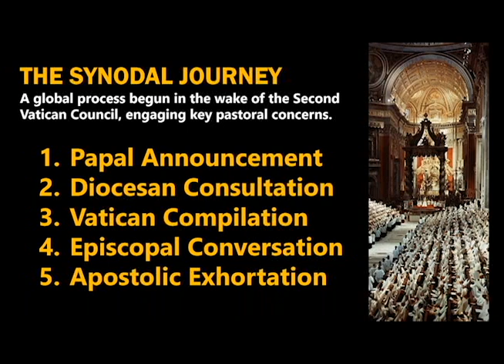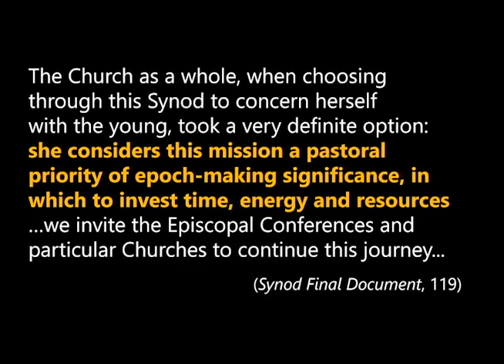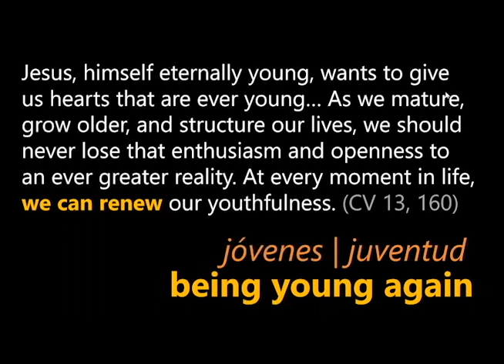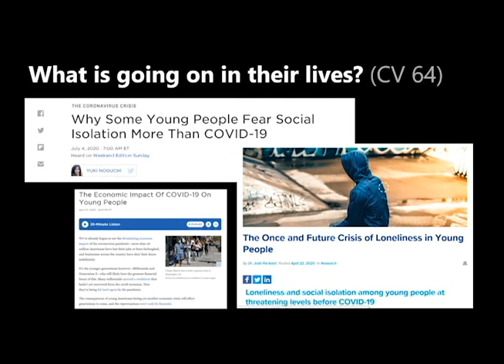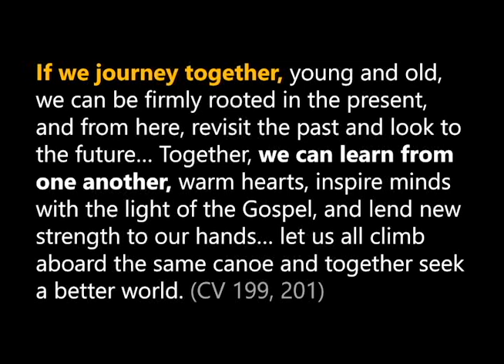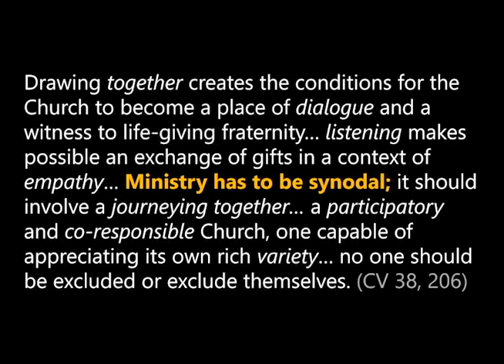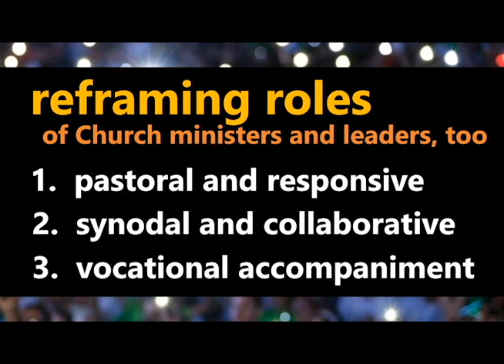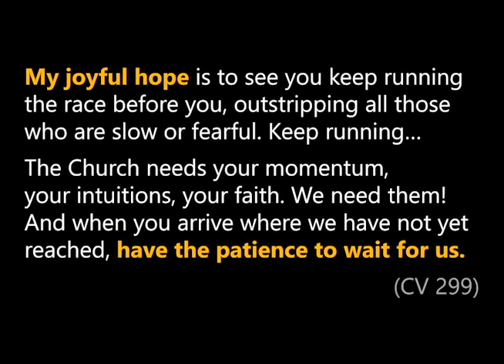Paul Jarzembowski on "Christus Vivit"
Paul Jarzenbowski from the USCCB joins our weekly PCL Meeting to discuss Pope Francis's "Christus Vivit" on July 17, 2020.